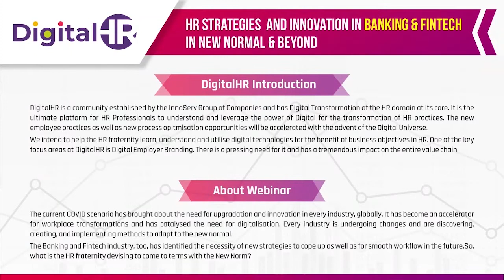Watch Sriram V, CHRO of BankBazaar.co | DigitalHR Webinar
CHRO of BankBazaar.com, Sriram V has strongly suggested HR and Employers to become innovative and connect with their Employees.

He also talked on the topic of Mental Health which has become a  big challenge all around the world and that Employers must pay attention to their Employees' Mental Health.